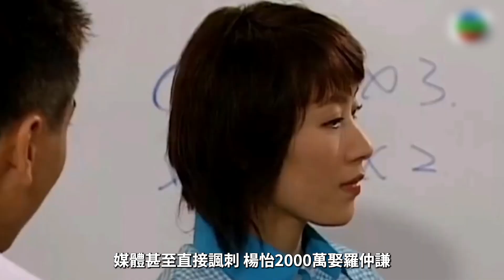楊怡深夜發文崩潰大哭，官宣7年婚姻正式告吹！男方羅仲謙嚴重過錯方，2子全歸楊怡所有！楊怡